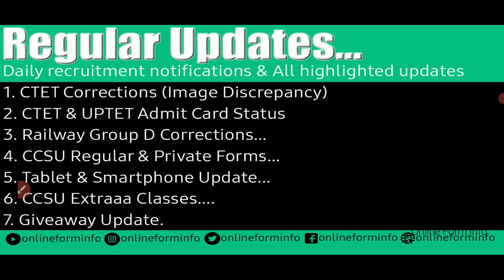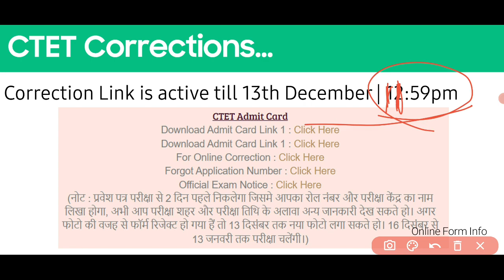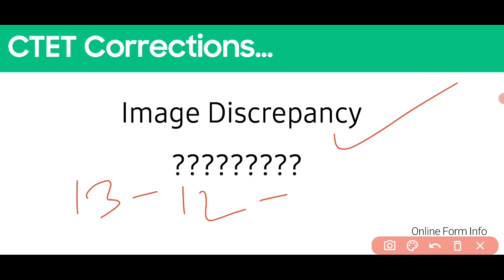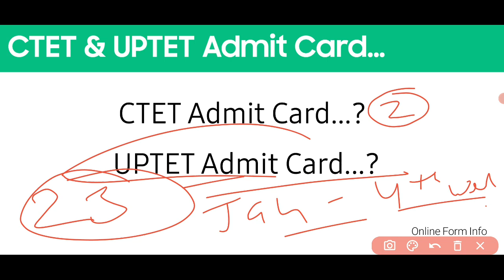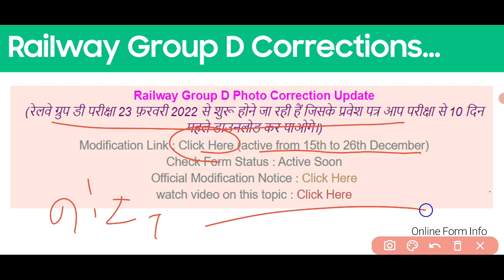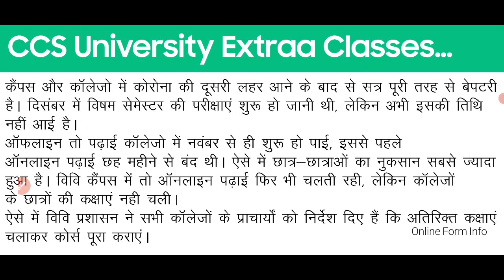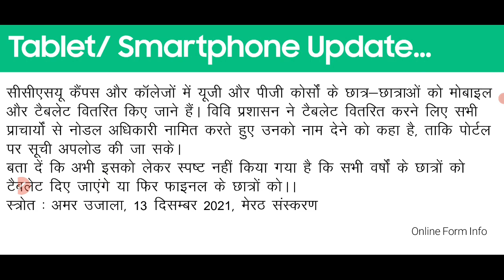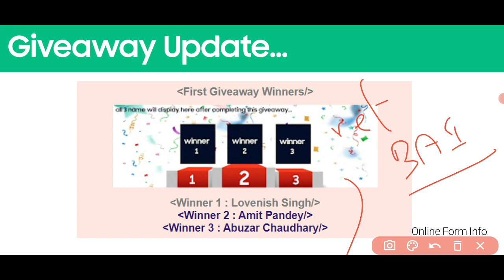Regular Updates | 13th Dec 21 | Online Form Info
iss video mein abhi tak ke aapke puuche gaye sawaalo ke jawaab discuss kiye gaye hai, jitne bhi topic filhaal chal rahe hai current mein unpar hum iss regular update video mein baat karte hai, telegram group mein jitne sawaal puuche jaate hai sabhi important sawalo ke baare mein bhi iss video mein discuss kiya jaata hai.